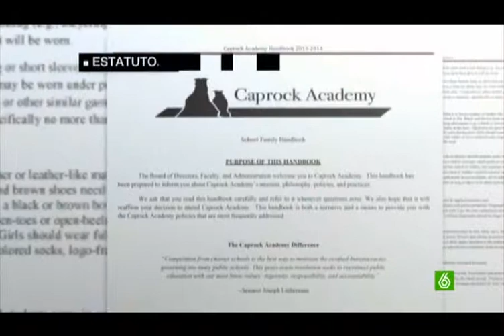Por mi amiga con cáncer infantil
la expulsaron de la escuela por afeitarse la cabeza por amor a su amiga con cáncer
Expelled from school for shaving their heads for the sake of her friend with cancer